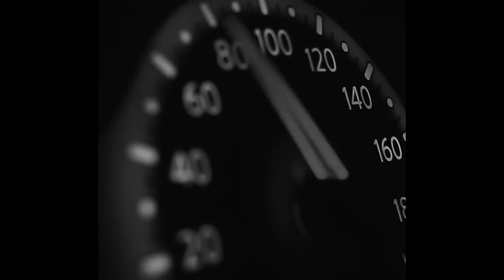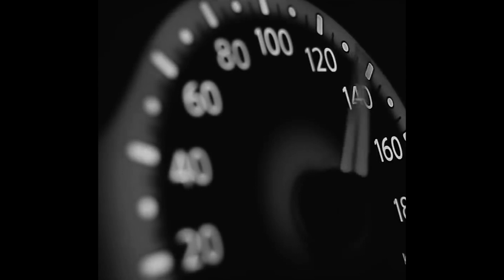(FREE) DRAKE X MEEK MILL TYPE BEAT - "GET IT"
(FREE) DRAKE X METRO BOOMIN TYPE BEAT - "GET IT"

Text me if you wanna get it

● 🎹 prod. by flowme

Key: Dm
Bpm: 162